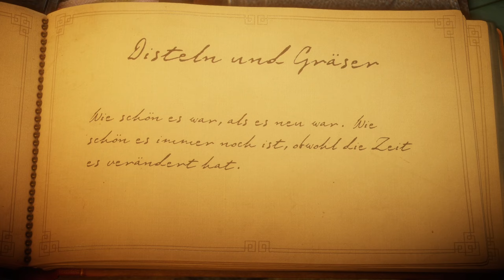🧶Unravel #001 - Ein Tag im Garten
Kommentiertes Gameplay von Lizzy

Die Erinnerungen an eine wunderschöne Zeit sind lange verschollen, alles was uns bleibt ist das Fotoalbum, doch auch hier ist alles verblasst. Wir begeben uns als Yarny auf die Spur unserer Vergangenheit und probieren unsere Erinnerungen zu retten. Mit wundervoller Musik und einem wunderschönen Schweden.